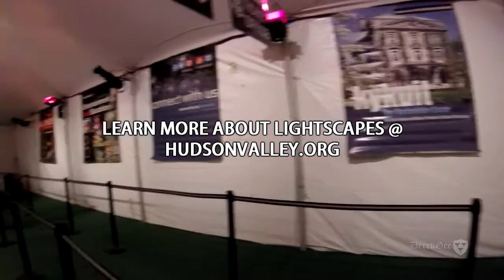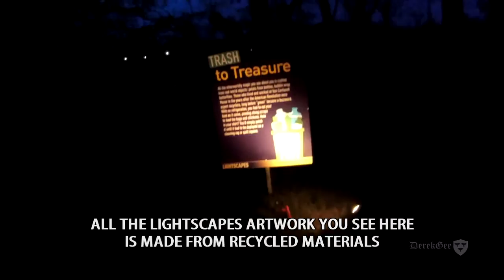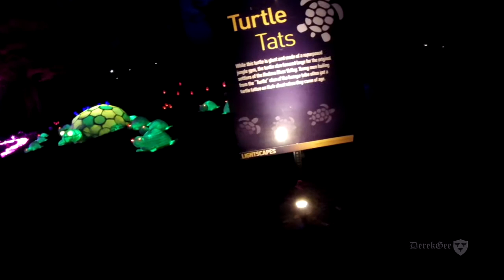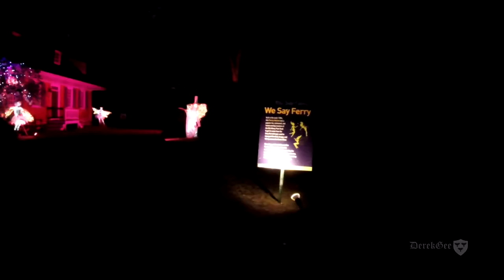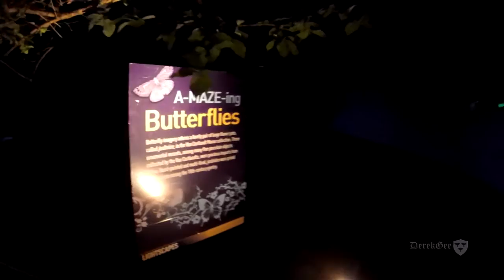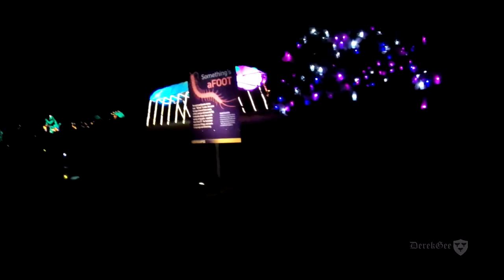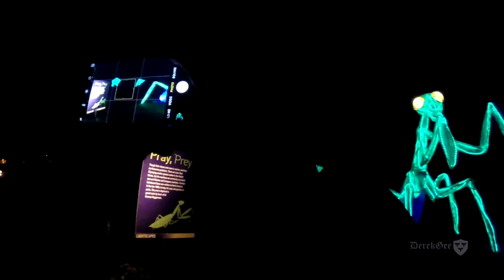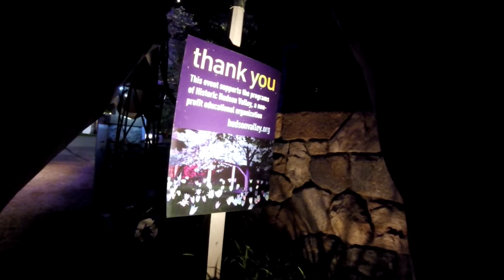LIGHTSCAPES (WALK-THRU 2016) Derek Gee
We took this walk-thru at LIGHTSCAPES Thursday night, May 5, 2016 in Croton-on-Hudson, NY. We had 8:30pm Tickets ;)

The creators of the Great Jack O'Lantern Blaze present an EXCITING, otherworldly experience of awe-inspiring illumination and all-original sculpture. In 2016, LIGHTSCAPES returns for 20 select evenings, from April 29 through May 30, at Van Cortlandt Manor in Croton-on-Hudson, NY.

"To argue with a man who has renounced his reason is like giving medicine to the dead." - Thomas Paine

My sincerest thanks to those who support Derek Gee/FTF Films Productions... and I truly appreciate everyone who comments on my videos. I may not always reply to everyone... but I do see & read all comments. I thank you all for sharing your thoughts, feelings and words. Namaste~DRG`FTF

Some of the media material presented in this production may be protected by the FAIR USE CLAUSE of the U.S. Copyright Act of 1976, which allows for the rebroadcast of copyrighted materials for the purposes of commentary, criticism, and education.

LEGAL ADVISORY: I do not consent to the use of my personal (my voice and/or image) content for any reason whatsoever. Using this content without my expressed written consent is a Violation of US Federal Copyright Law.